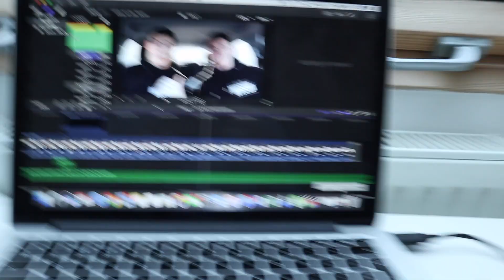FITNESS ON PADDLE BOARDS?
Hey Team! Slightly different video introducing you to a new project me and Al have been working on! Personal Training on paddle boards is something we are launching this summer thanks to the help of WeSup. Its a very exciting adventure and will be highlighted across future vlogs.

Let me know if you enjoy the paddling content and ill be sure to include more.